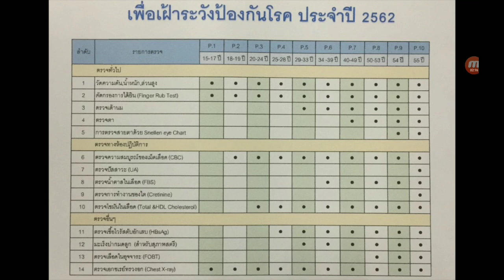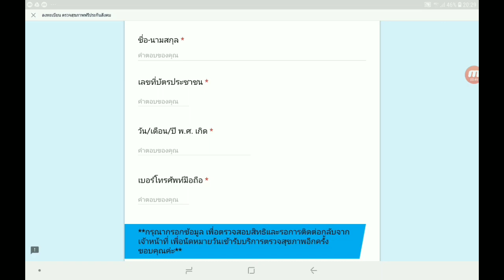รายการตรวจสุขภาพฟรี ประกันสังคม 2562 😍😍